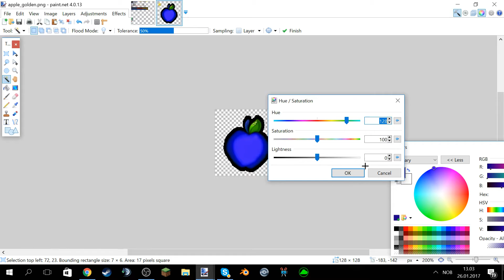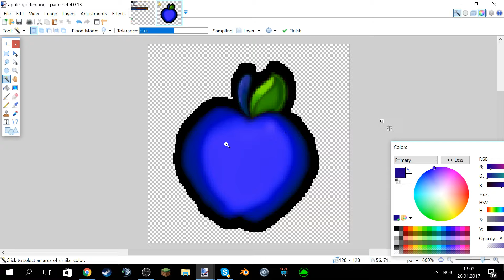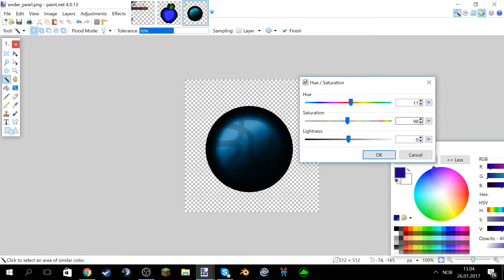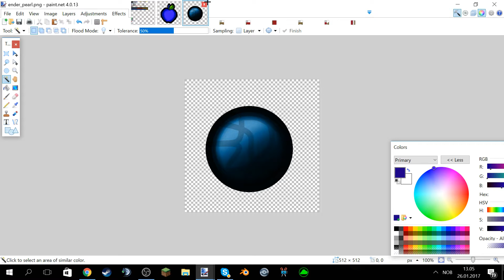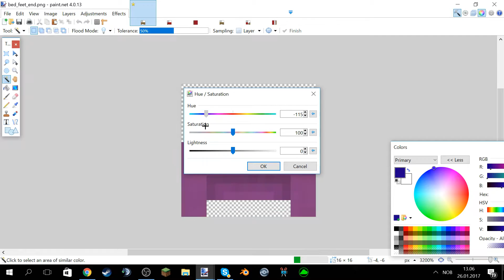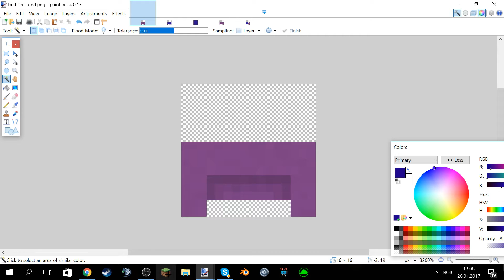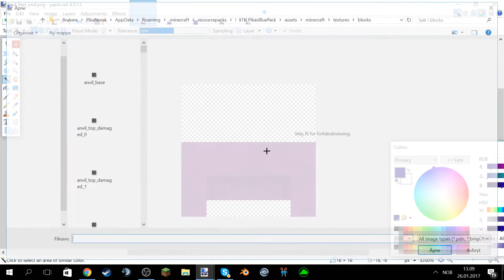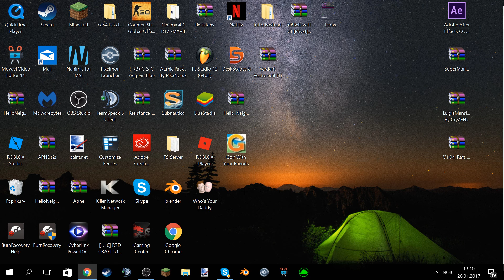Se meg lage litt på PikasBluePack :D | Paint.net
Program : Paint.net
REC         : OBS